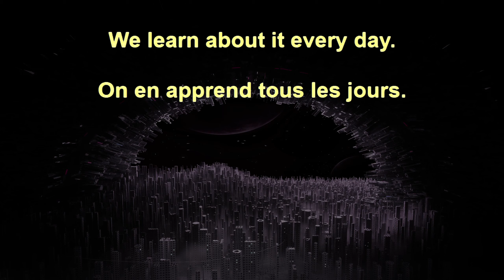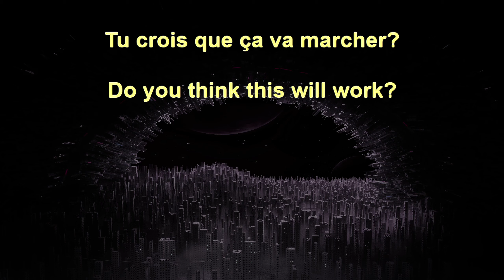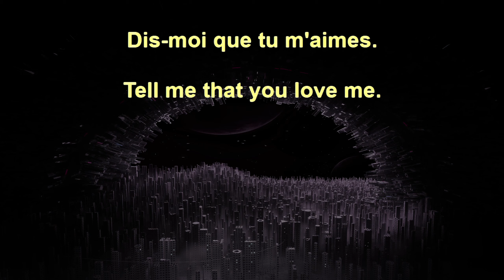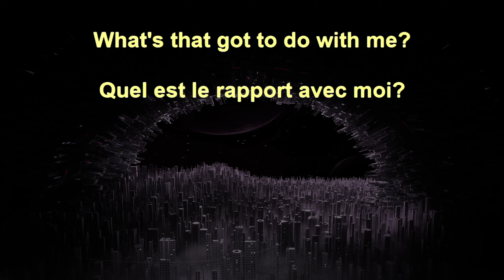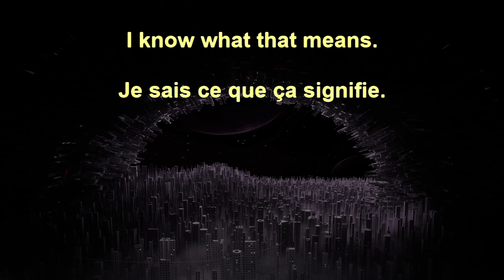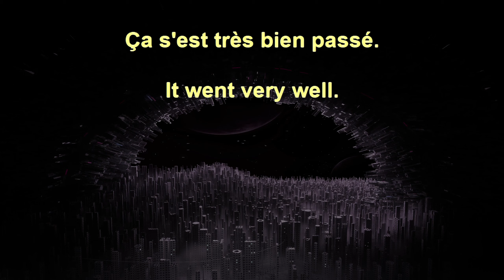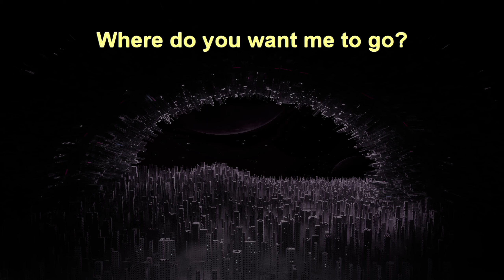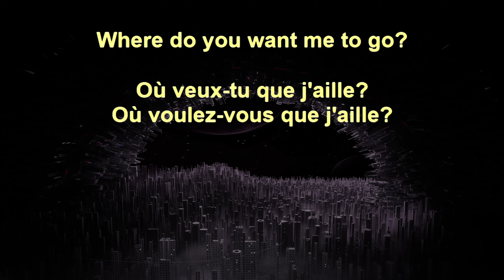20,000 French Sentences+ 177